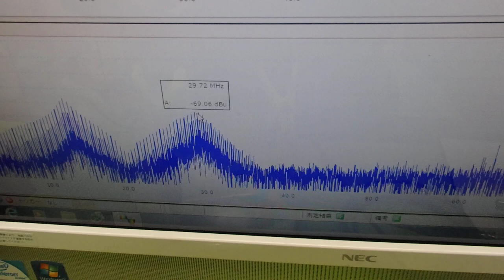メガヘルツの超音波発振制御プローブ ultrasonic-labo